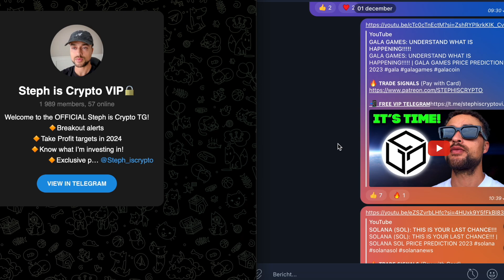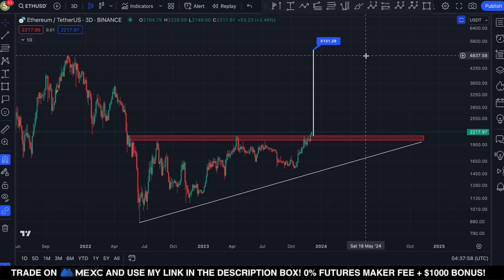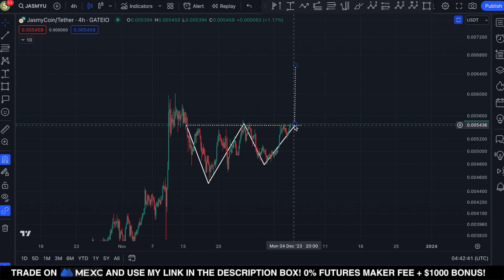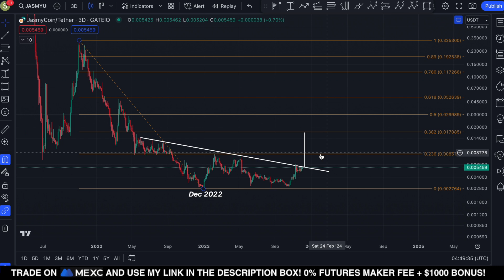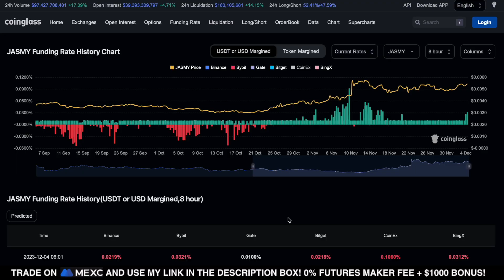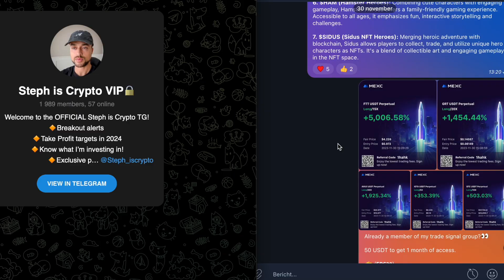JASMY COIN: URGENT NOW!!!!!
JASMY COIN: URGENT NOW! | JASMY COIN PRICE PREDICTION 2023

👉 (𝗘𝗥𝗖𝟮𝟬) 0xcd9762913c42e8aeabe8dd9308a6dbd23965948d

FIRST 100 PEOPLE RECEIVE 100 USDT FOR FREE!

Jasmy coin price prediction news update QNT quant now coin token live 100X ALTCOIN 1000x alt coin gems kaspa kas hbar XRP GALA gala games crypto Litecoin trade